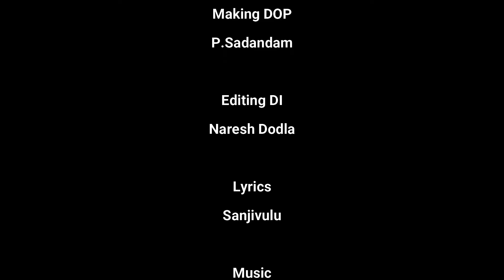Dj manasichinane oh bala ||Dj Folk Songs || Telugu Dj Songs || Latest Dj Songs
-Anvi Prasad Productions
-Sravan sandy Presents
-casting : Karthik Reddy , Rajeshwari
DJ mixing : DJ Linga
-Lyrics & Singer : Rakala Sanjeev
-Camera : Thirupathi Dasari
-Editing & DI : Naresh Dodla
Special Thanks :

-Bhumaiah (palakurthy)
-Sadi .P
- Khalifa Icon
-Preethi
-Ankoos Dj
-Sunil
-Pavan